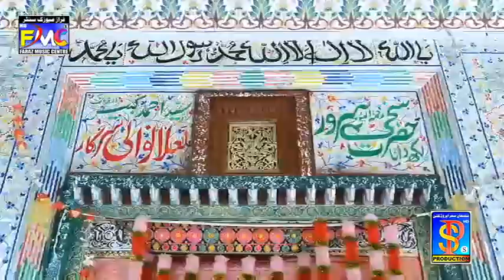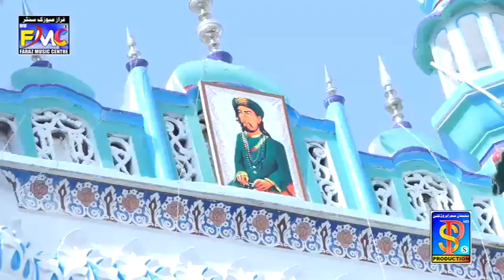new dhamal sakhi sarwar 2021 Nimana jaat form Faraz music centre